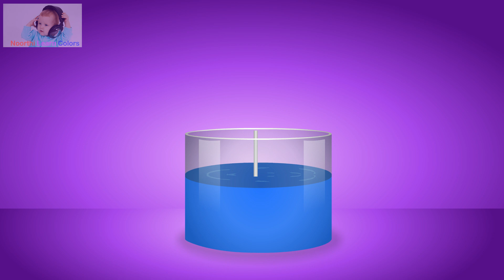Learn colors for children Lollipop Coloring Rhymes for kids Children Noorthi Learn colors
Learn Colors with Doors and  Soccer Balls Colors Video for Children and Kids Noorthi learn colors
Learn Colors With Surprise Soccer Balls with Finger Family song and Colored for kids Bucket Color